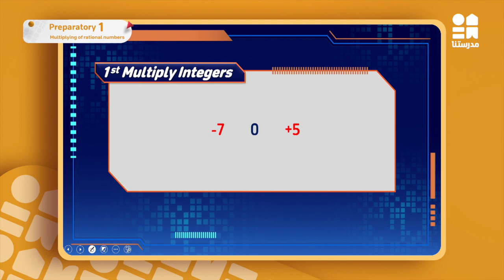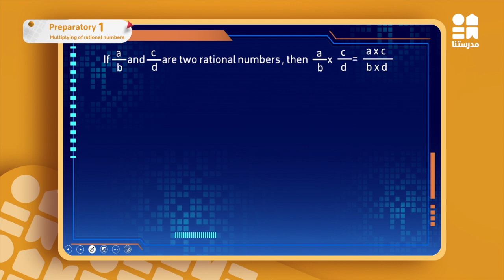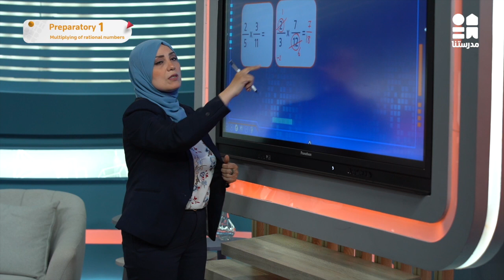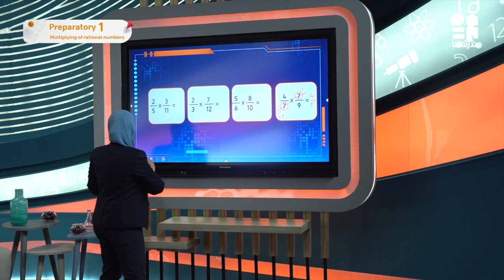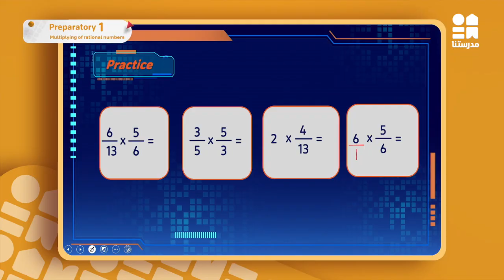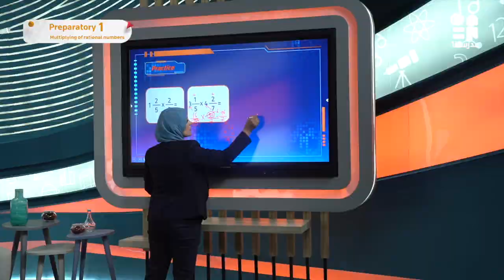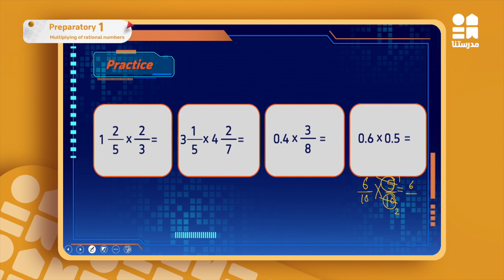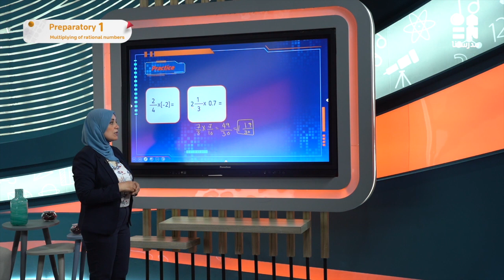Multiplying of rational numbers | Math | الصف الأول الإعدادي